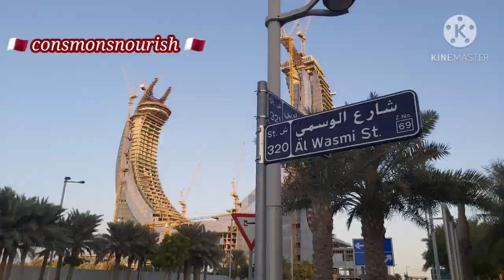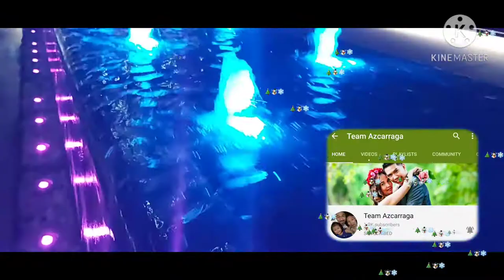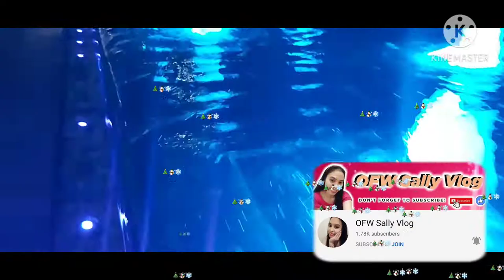ROAD TO LUSAIL MARINA PROMENADE || Part 2 Lusail City QATAR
Part 2

Lusail City
Lusail Marina Promenade